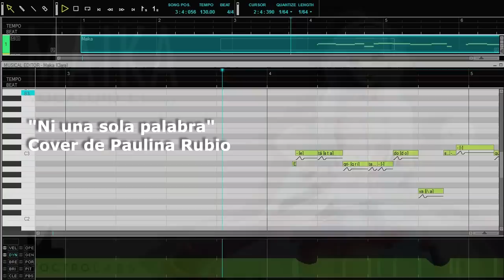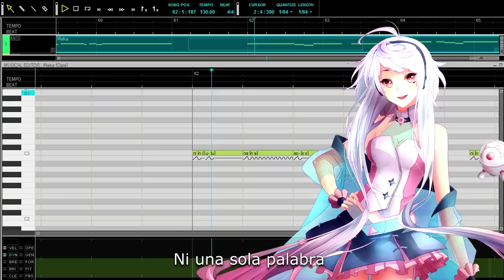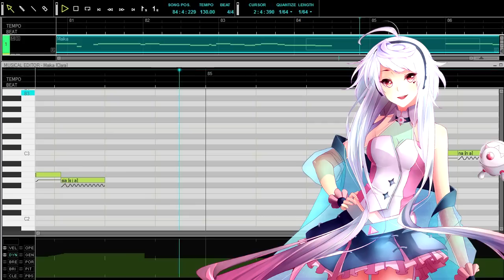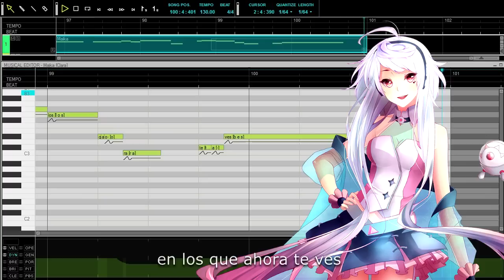[MAIKA] Ni una sola palabra (cover) [VOCALOID 3]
Demo de Maika, la nueva Vocaloid de Voctro Labs interpretando la canción "Ni una sola palabra" de Paulina Rubio.